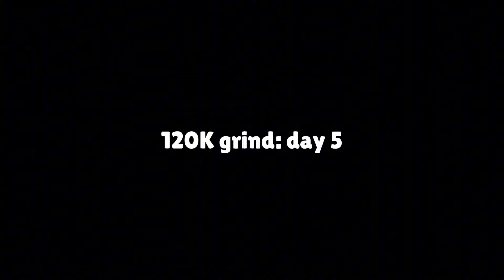104 000 🏆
Road to 120 000 🏆 Day #5

Production:
► Recording: ThorN3X
► Editing: ThorN3X
► Thumbnail: Tudor

Achievements:
► 3rd ever 100.000 🏆 in Poland
► Ex Top 67 Global
► Ex Top 1 Poland

► 11952